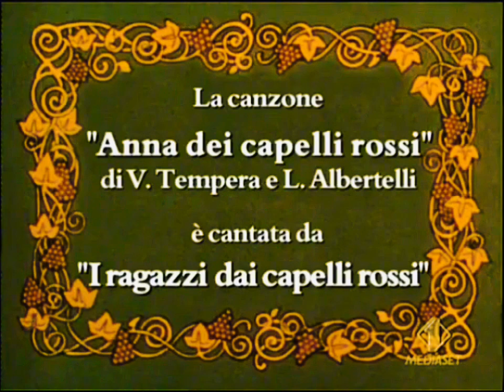Anna dai Capelli Rossi - L'amore paterno di Matthew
Nella puntata precedente abbiamo visto Anna vincere la borsa di studio. Qui possiamo vedere quel buon trichecone di Matthew che si sente addosso il peso della vecchiaia ma rivela ad Anna che l'idea di portarla al Tetto Verde è stata buona dipendendo dal fatto che se ne era affezionato da quando la conobbe la prima volta e si sente orgoglioso della ragazza e lo sarà sempre
Tutti i diritti riservati alla Nippon Animation